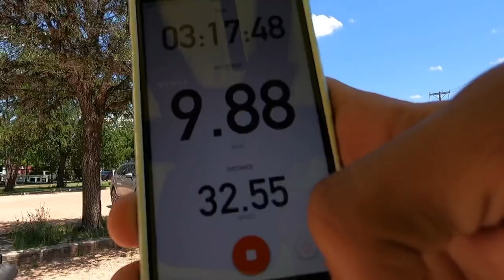This is Kerrville, Texas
32 Miles on this ride checking out Kerr county, starting on the kerrville river trail moving south on the highway towards camp verde, from there east to center point then turning west back to kerrville along the Guadalupe River.

Strava